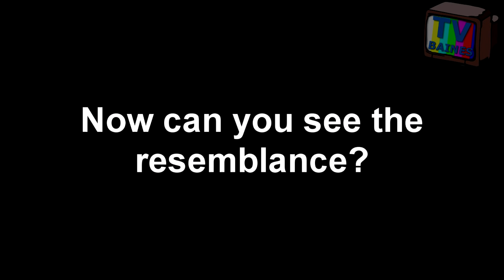Kids Say The Funniest Things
An episode of Kids Say The Funniest Things starring me when I was younger! To clear a few things up, I no longer want to be a scarecrow, I never saw that girl again and yes the audience is very loud - deal with it!